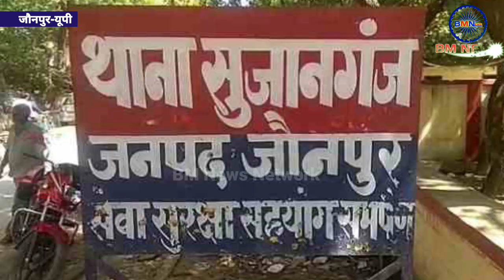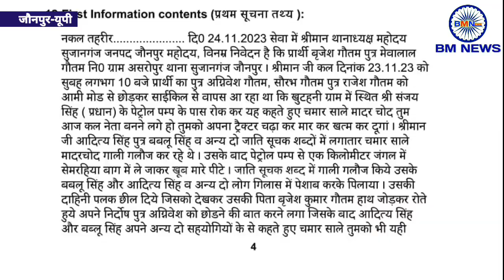UP के जौनपुर में बर्बरता की हदें पार || सुजानगंज थाने में 4 पर Sc/st act में मामला दर्ज।